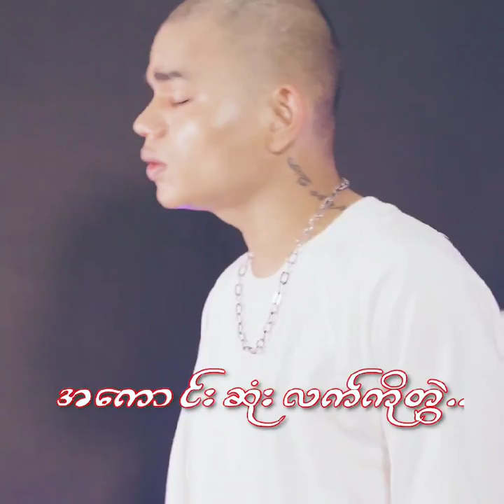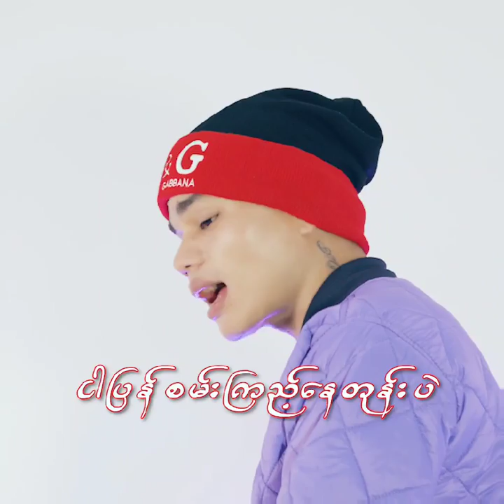Win Thu Aung - မလွမ်းနဲ့နော်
မလွမ်းနဲ့နော်
တေးဆို ဝင်းသူအောင် Artist Win Thu Aung
တေးရေး ကိုတယောComposer  Ta Yaw
Mixing Ba Nyar